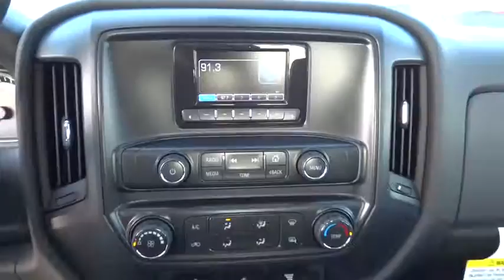2015 Chevrolet SILVERADO 2500HD San Antonio, Houston, Austin, Dallas, Universal City, TX C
2015 Chevrolet SILVERADO 2500HD
2015 Chevrolet SILVERADO 2500HD Work Truck - Stock#: CFC50450 - VIN#: 1GC1CUE89FF546755

Gunn Chevrolet
12602 IH 35 North